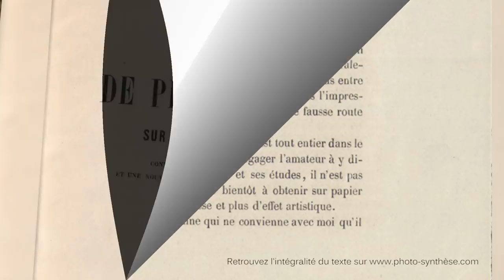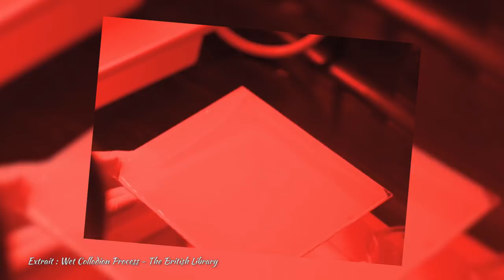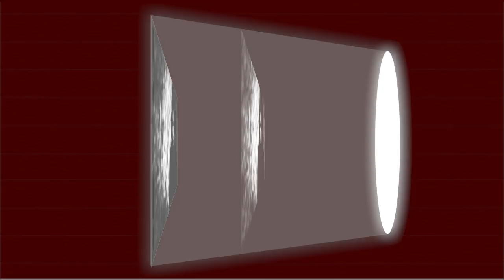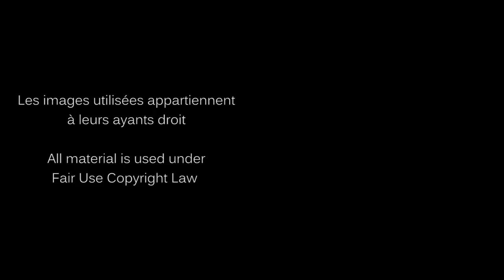Le collodion humide 1851